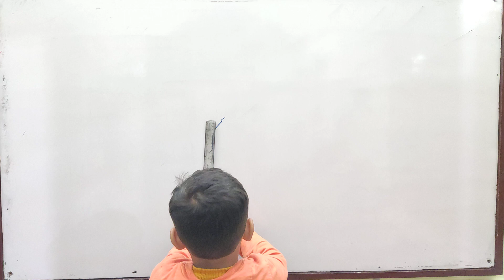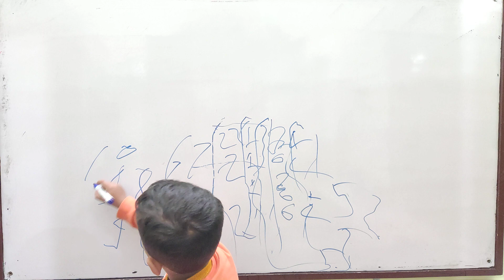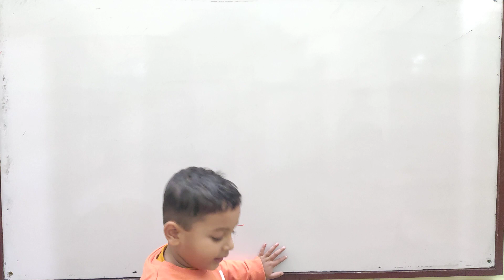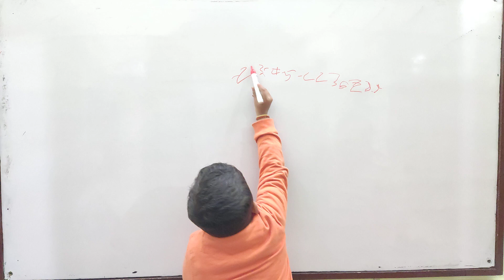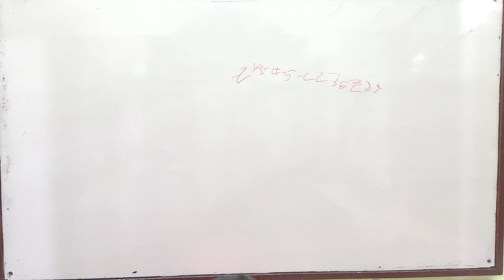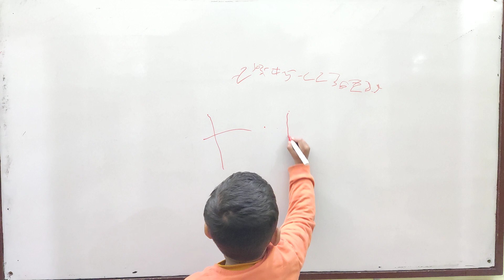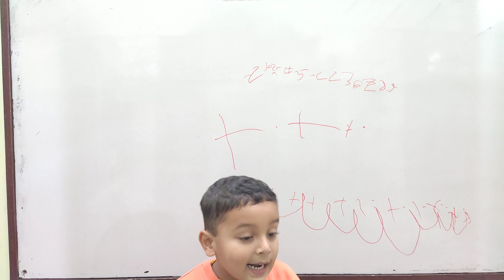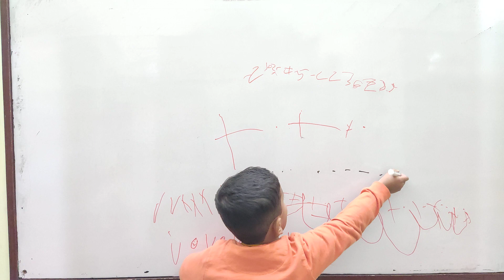Teaching by Yash